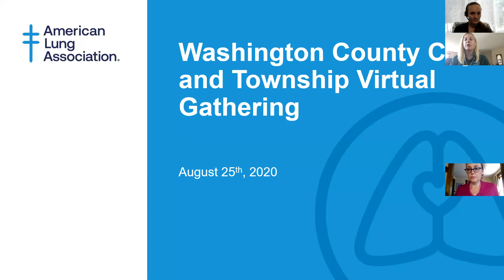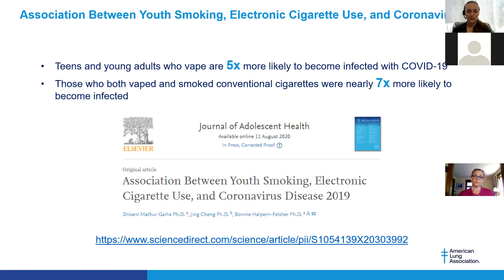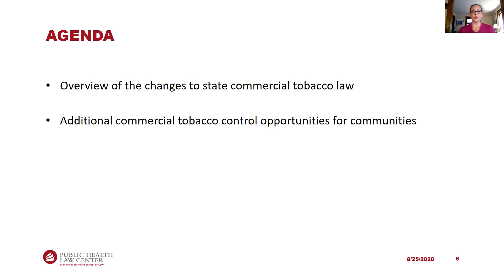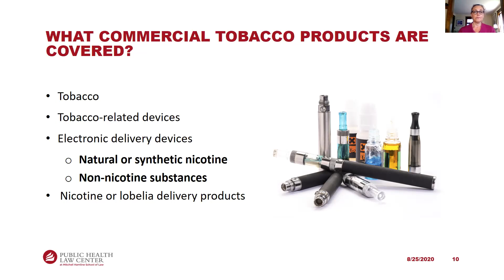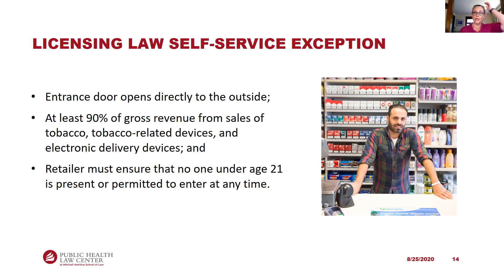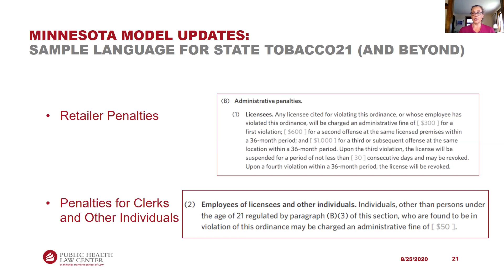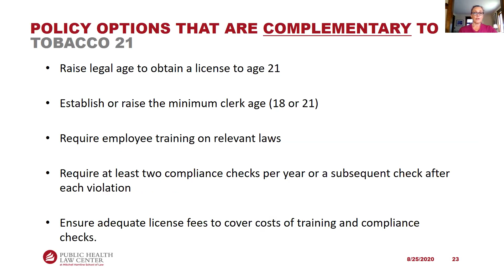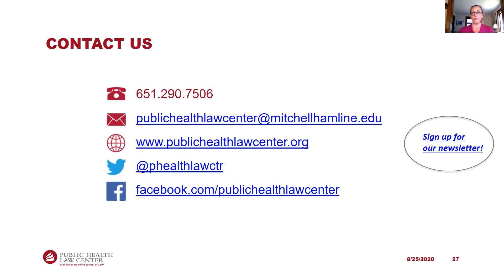Washington County T21 Virtual Workshop 8 25 20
Washington County Public Health & Environment invites you to learn more about the new MN Tobacco 21 (T21) state law and best practices for updating local tobacco ordinances.

In February 2020, Washington County Public Health & Environment hosted a meeting to discuss the federal T21 law. Since then, MN has adopted a state law making it illegal to sell tobacco, e-cigarette and vaping products to anyone under the age of 21. This state law went into effect on August 1st, 2020

During this virtual workshop, the American Lung Association and Public Health Law Center will facilitate discussions on the following topics:
▶ What is the MN State T21 law?
▶ Tips and resources for updating a local ordinance to comply with the state law
▶ Model Policy samples
▶ Group Discussion/Questions